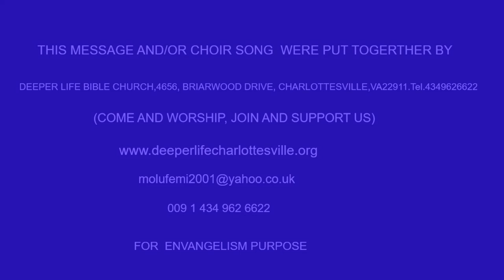OPEN MY EYES OH LORD PAS W F KUMUYI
Always Fellowship with us @ Deeperlife Chalottesville 4656 Briarwood Dr. Charlottesville, VA 22911. Sunday Worship: 8.50am- 11.30am, Monday Bible Study 6.50pm- 8.30pm ,Thursday Conference Payer Meetings :6.00pm-7.00pm. (Sub. Prayer Request @ conference number: 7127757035. Access Number - 689647.
From Nigeria: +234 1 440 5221 Access Code 689647#